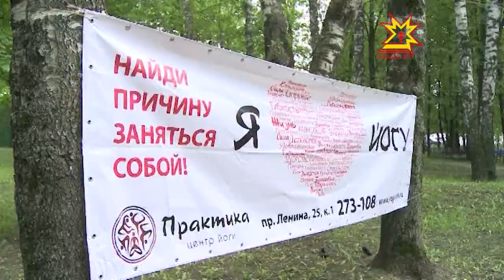Йога для всех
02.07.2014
Эти необыкновенные люди, могут разгрызть на мелкие кусочки стеклянный стакан и съесть его, пить дымящуюся соляную кислоту и лежать голой спиной на битом стекле. Люди, способные заворачивать ноги за голову и еще многое, многое другое. В общем кто такие йоги в наше время знает каждый. Хотя в общем то йоги — это обычные люди, которые хотят, и, главное, знают, как всегда быть здоровым, и физически, и духовно. Такие люди и собрались в парке Николаева на открытый бесплатный урок по йоге.